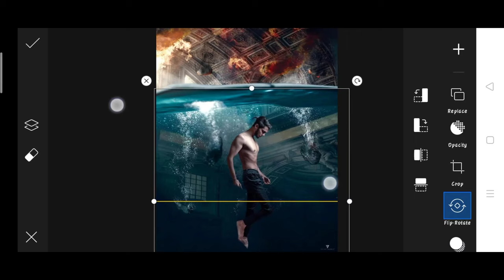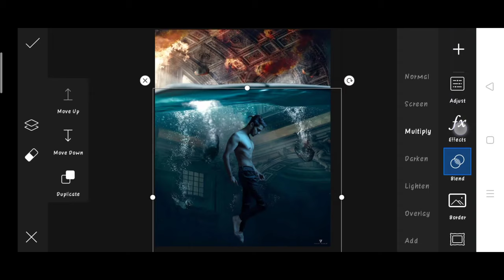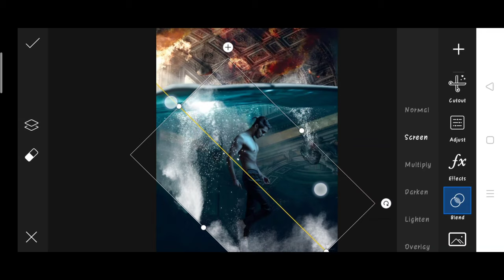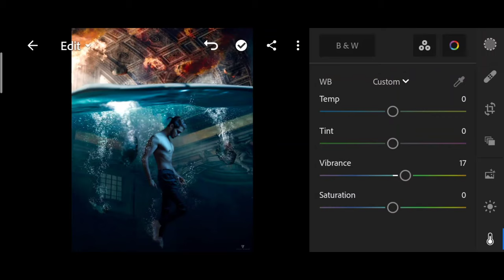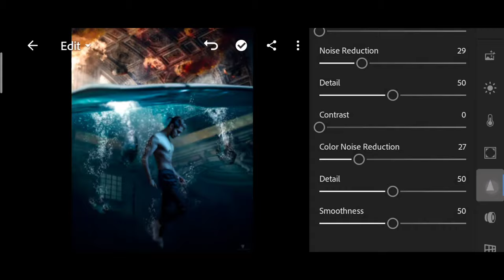Vijay Mahar new photo editing | Vijay Mahar underwater photo editing | VijayMahar picsart photo edit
1. Photo editing
2. Picsart photo editing
3. Snapseed photo editing
4. Lightroom photo editing
5. Autodesk SketchBook photo editing
6. Photoshop photo editing
7. Photoshop tutorial
8. PicsArt tutorial
9. Photoshoot vlogs
10. Viral photo editing
11. Instagram viral photo editing
12. Glowing message photo editing
13. Glowing heart photo editing
14. Glowing photo editing in PicsArt
15. PicsArt photo editing 2021
16. Cb photo editing
17. Cb photo editing in PicsArt
18. Vijay Mahar new photo
19. Himmat Singh new photo editing
20. Taukeer editz new photo editing
21. NSB PICTURES New photo editing
22. Dm design new photo editing
23. Pranav PG new photo editing
24. Artist aj new photo editing
25. Bollywood actress photo editing